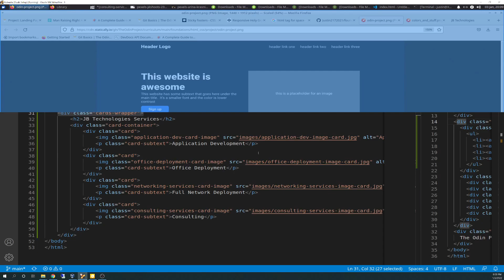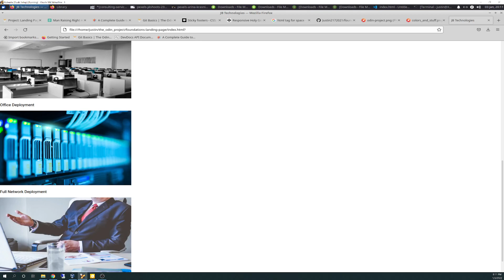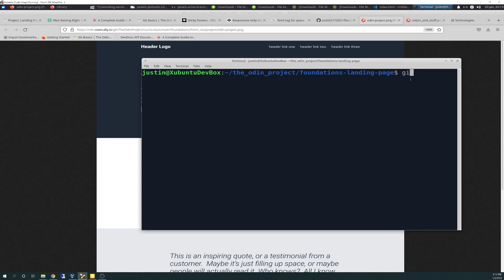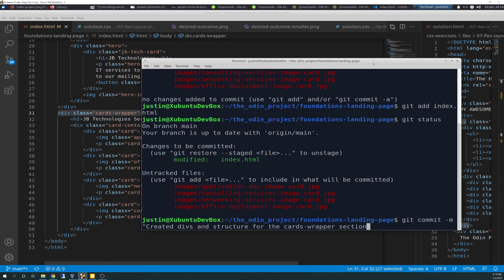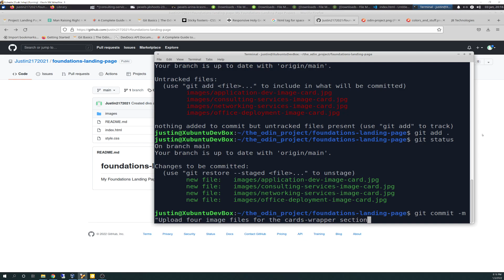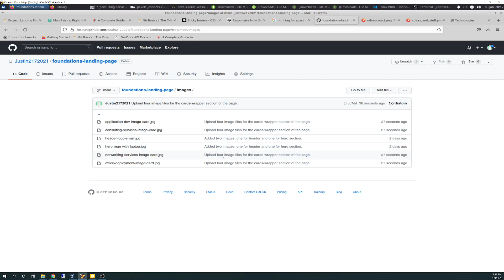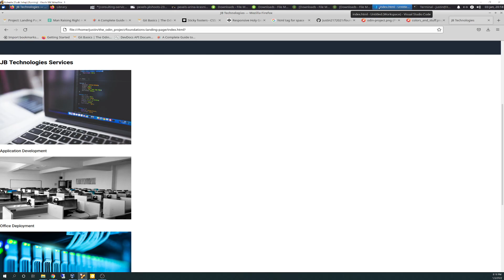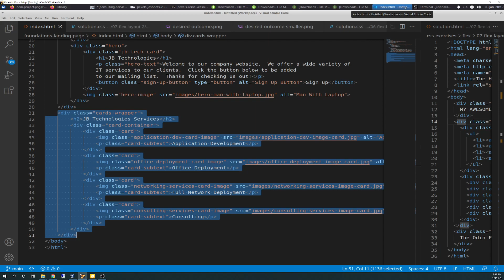The Odin Project VLOG | Day 30 CODING For BEGINNERS | Foundations Project LANDING PAGE PART 3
VLOG Day 30 of The Odin Project.  Teaching myself to learn how to code.

Today we built out the HTML for the second section of the landing page that I am calling the "cards-wrapper" section.  We also reviewed how to perform git commits on the Linux command line where we went through this live together, and checked GitHub to ensure everything was pushed properly.